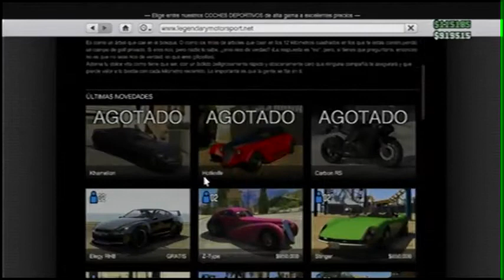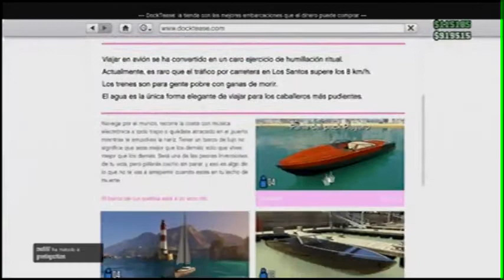Todo sobre Actualizacion 1.06 GTA V | Online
__,,..--==**Despliegame para Mas Informacion**==--..,,__

Hola xavales, espero que os guste este video que acabo de subir y os sirva de ayuda, espero que le deis like os suscribais que solo es un click de 1 segundo que no cuesta nada gracias por ver este video y por leer la descripcion, si necesitais ayuda sobre algun tutorial o algo no dudeis en consultarmelo y os contestare encantado e inmediato. Aasta la proxima, Adioos!!

Skype--  TheAvenger96100
ID de PSN:--        TheAvenger96100(BANEADA TEMPORALMENTE)

COSAS DE INTERES